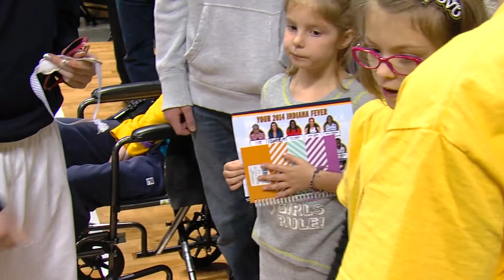Lauren Hill - A Life Well Lived